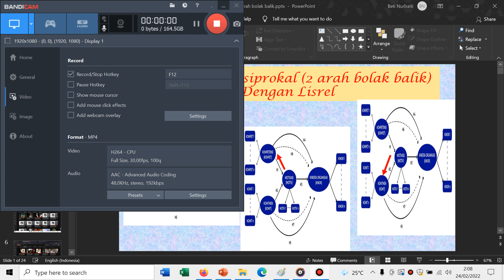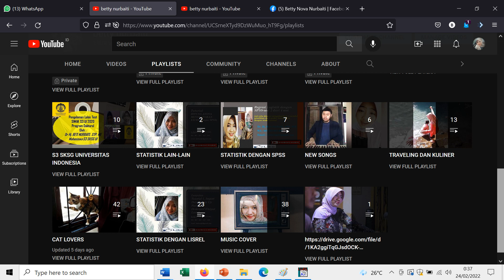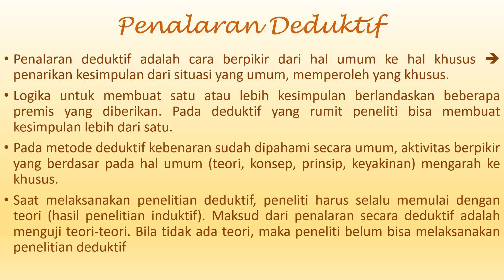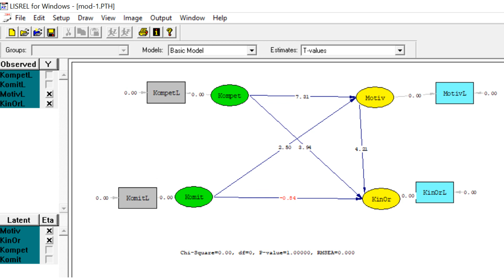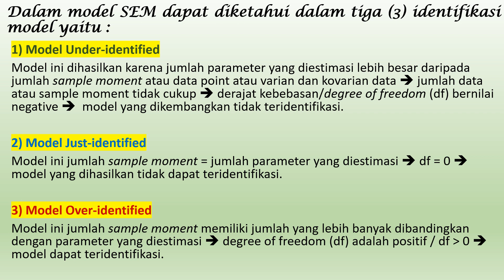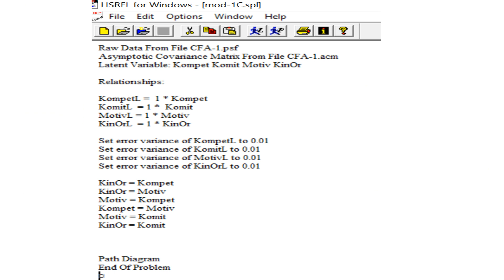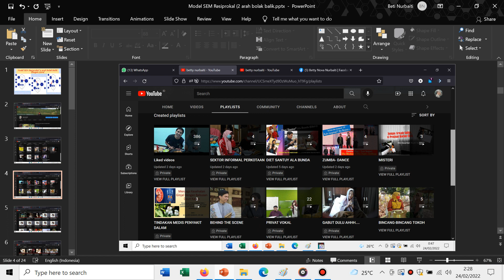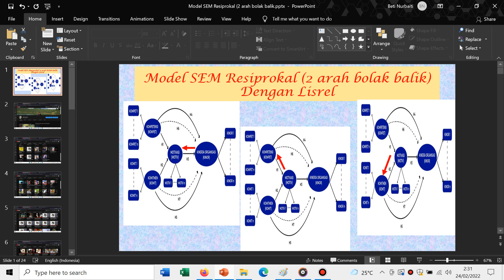Model SEM Resiprokal (2 arah bolak balik) Dengan Lisrel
Model SEM dengan contoh hubungan dua arah atau timbal balik (resiprokal) di dalamnya...semoga bermanfaat
Salam sehat..
Tetap Semangat..
Sukses selalu...:)